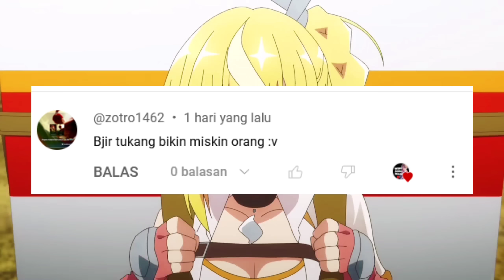BEREINKARNASI CUMA BIKIN BANGKRUT WARGA ISEKAI ‼️ - Jidou Hanbaiki Episode 2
Anime : Jidou Hanbaiki ni Umarekawatta Episode 2
English : Reborn as a Vending Machine, Now I Wander the Dungeon
Synonim : I Was Reborn as a Vending Machine, Wandering in the Dungeon, I Reincarnated Into a Vending Machine
Genre : Comedy, Fantasy
Tema : Isekai, Reinkarnasi
Studio : Gokumi, Axsiz
Status : Ongoing

Sinopsis :
Seorang fanatik mesin penjual otomatis menemui ajalnya ketika dia, ironisnya, dihancurkan oleh mesin penjual otomatis. Yang membuatnya cemas, dia mendapati dirinya bereinkarnasi sebagai mesin penjual otomatis di dunia lain. Setelah muncul kembali di dalam hutan yang dihuni oleh manusia katak dan monster lain, bermodalkan dua produk, Boxxo alias Hako si Vending Machine membutuhkan koin untuk menjaga stok, bertenaga, dan ditingkatkan dengan keterampilan baru.

Untungnya, automat tersebut diselamatkan oleh seorang wanita muda dengan aset mantapnya datang, yang  membawanya ke pemukiman manusia. Setelah itu, bagian mesin yang aneh secara bertahap membuat dampak di dunia sekitarnya, mendapatkan banyak sekutu di sepanjang jalan meskipun sama sekali tidak mampu berbicara atau bergerak dan berkomunikasi hanya dengan memainkan frase mesin penjual otomatis yang telah direkam sebelumnya.

Other Tag:
alur cerita anime
alur anime
alur cerita
Jidou Hanbaiki ni Umarekawatta Ore wa Meikyuu wo Samayou
Jidou Hanbaiki ni Umarekawatta Ore wa Meikyuu wo Samayou Episode 2
Jidou Hanbaiki ni Umarekawatta Ore wa Meikyuu wo Samayou Ep 2
Jidou Hanbaiki ni Umarekawatta Ore wa Meikyuu wo Samayou Episode 2 sub indo
Anime Jidou Hanbaiki ni Umarekawatta Ore wa Meikyuu wo Samayou
Anime Jidou Hanbaiki ni Umarekawatta Ore wa Meikyuu wo Samayou Episode 2
Anime Jidou Hanbaiki ni Umarekawatta Ore wa Meikyuu wo Samayou Ep 2
Anime Jidou Hanbaiki ni Umarekawatta Ore wa Meikyuu wo Samayou Episode 2 sub indo
I Was Reborn as a Vending Machine Wandering in the Dungeon
i Reincarnated Into a Vending Machine
Reborn as a Vending Machine, Now I Wander the Dungeon
anime I Was Reborn as a Vending Machine Wandering in the Dungeon
anime i Reincarnated Into a Vending Machine
anime Reborn as a Vending Machine, Now I Wander the Dungeon